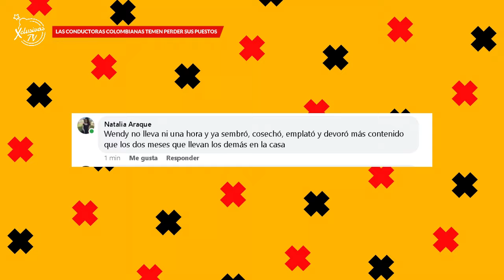Piden poner a Wendy Guevara para REEMPLAZAR a conductoras colombianas.